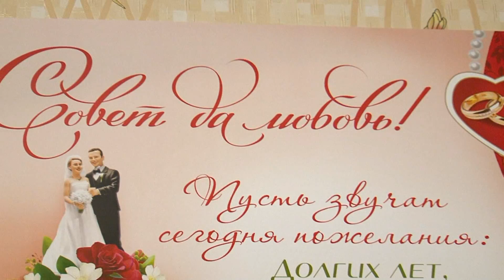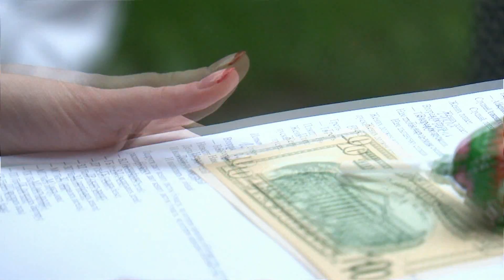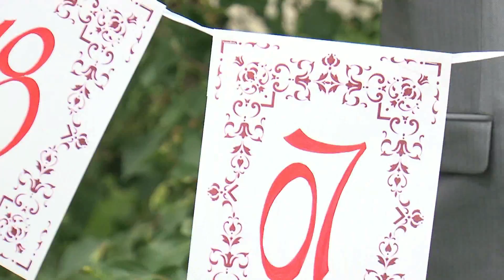Артур Елена 2014 "Вся свадьба за пару минут"